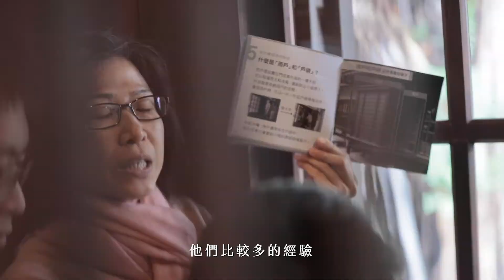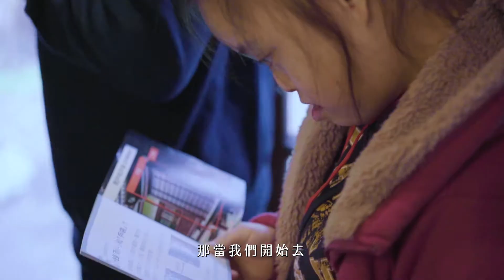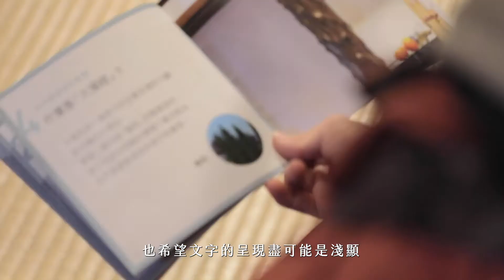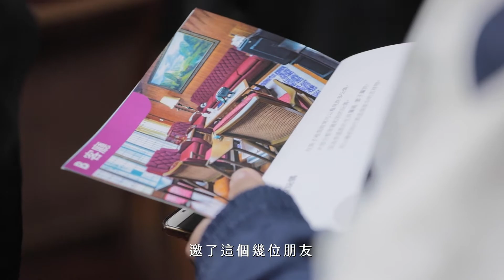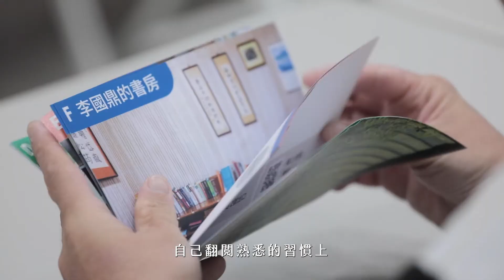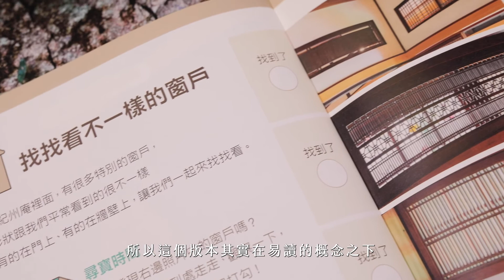文化館所易讀系統示範計畫成果影片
臺北市文化局為落實市府「文化平權」政策，關照心智障礙朋友，特別編撰全臺第一本文化館所《易讀設計指南Guidebook》，建立易讀導覽系統，首波以紀州庵文學森林、李國鼎故居、芝山文化生態綠園作為示範，為三種不同類型的文化館所量身打造易讀手冊，讓館所資訊好懂好理解，成功翻轉心智障礙者原先看不懂、不記得等文化參與經驗。